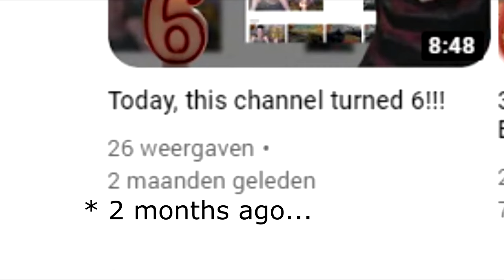World of Tanks - From Idiocy to Victory!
Fun fact, this was recorded on the 16th of march, but I thought it was still worth uploading.

  I occasionally livestream so check it out!